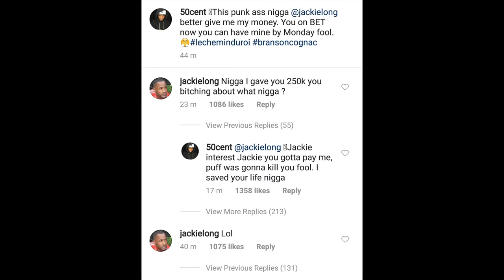50 cent VS Jackie Long / Ayesha and Steph Curry / Kanye West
This episode my special guest Gutta stops by and we talk about 50 cent beef, Ayesha still looking for someone to love her and Kanye trippin as always.